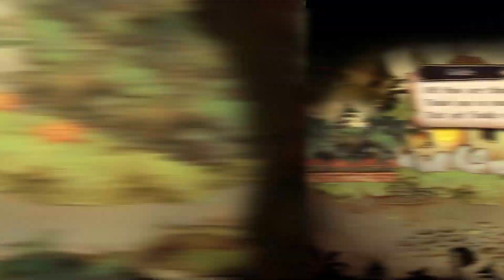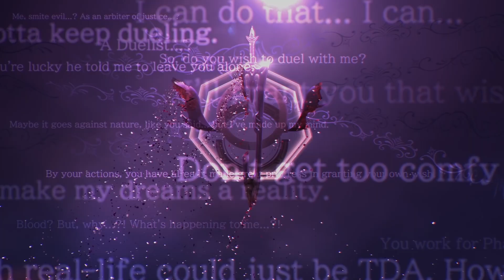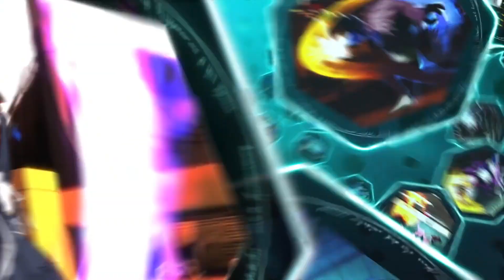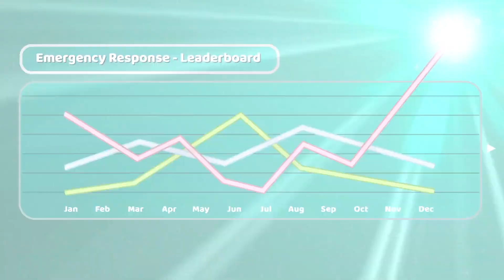GTA 5 Next Gen Hadir! / What Games Today!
Halo dengan gua Rere disini, Hari ini tepatnya di tanggal 15 maret 2022 kita telah kehadiran lumayan banyak hal baru dalam dunia game, mulai dari 4 game baru dan 1 dlc game, jadi gausah berlama-lama lagi, so what game for today?

Chapters :
00:00 - Intro
00:19 - The Cruel king and the Great Hero!
01:57 - Dawn of Monster
02:51 - Phantom Breaker : Omnia
04:28 - DLC Two Point Hospital : Speed Recovery
05:46 - Grand Theft Auto 5 Next Gen
06:55 - Outro